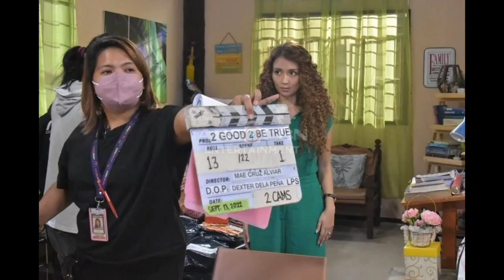MAY BAGO TAYONG AABANGAN SA 10/24/22 KAY DANIEL PADILLA!PLUS MGA BEHIND THE SCENE NG 2GOODTOBETRUE!